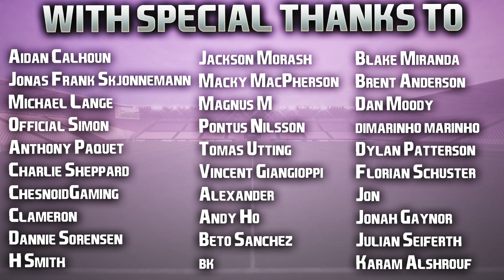FIFA 23 | Docks To Glory | #33 | Great Ambitions, Poor Performances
Submit your kit creations to my Twitter and I'll choose one or two as our away and/or third next season. 👍🏻

Have a great weekend guys, next episode out tomorrow morning. ❤️

| SOCIAL LINKS |